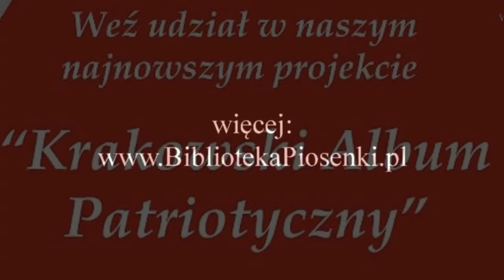Waldemar Domański podczas sesji nagraniowej do Krakowskiego Albumu Patriotycznego